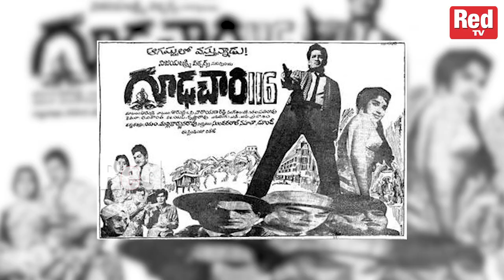Adusumalli Srinivasa Rao Mind Blowing Words About Superstar Krishna | Mahesh Babu | Red TV